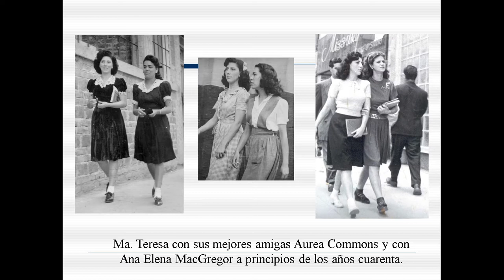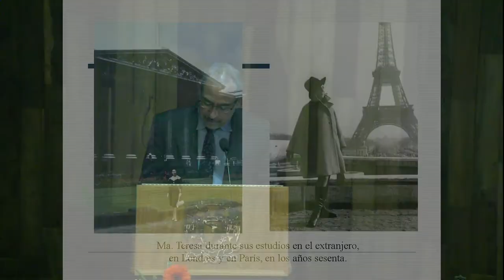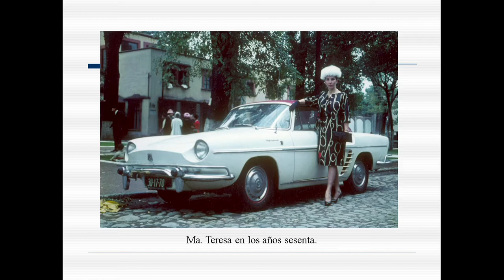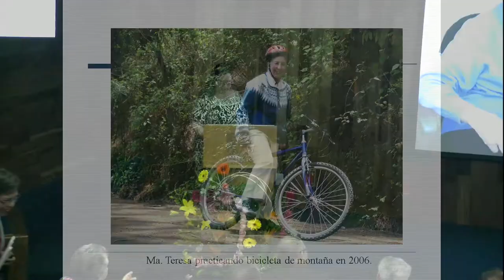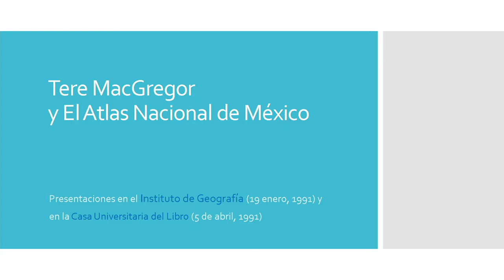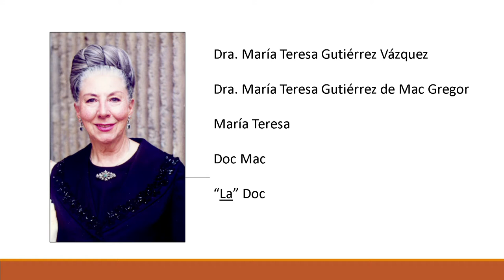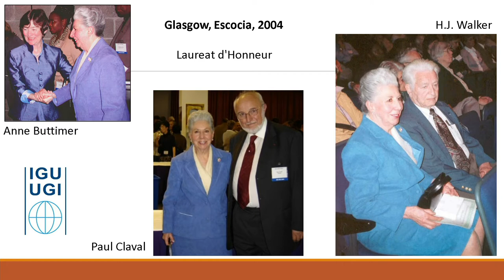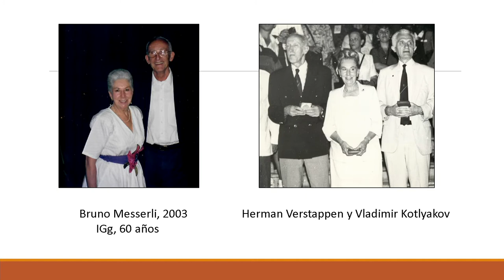Homenaje Dra. María Teresa Gutiérrez Vázquez - IGg UNAM